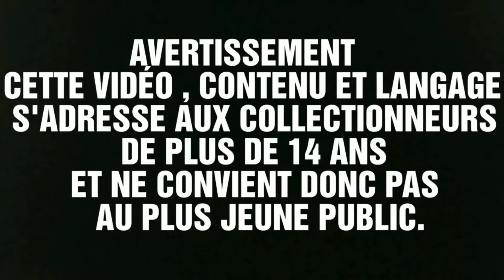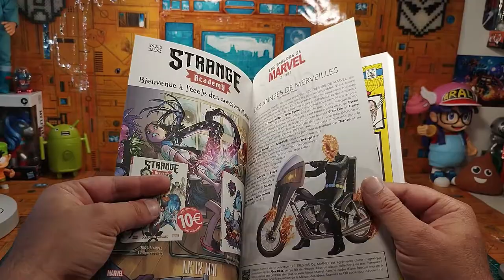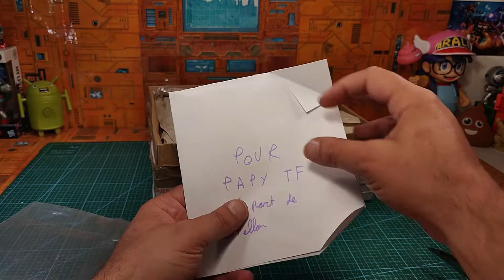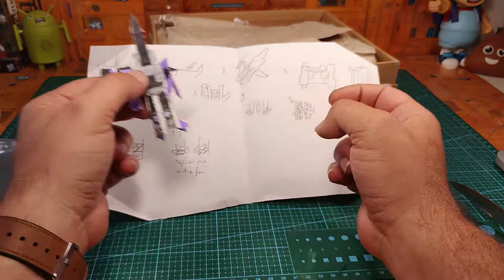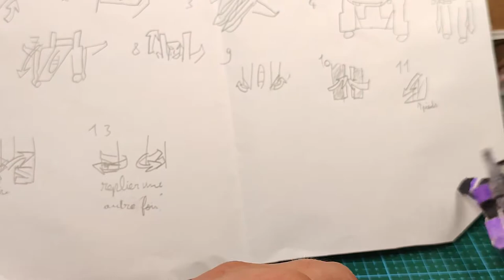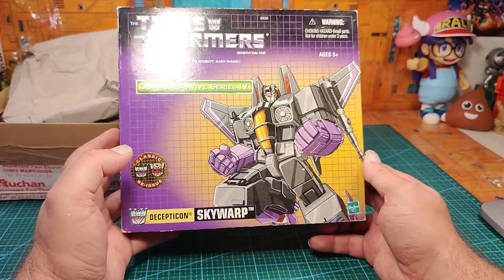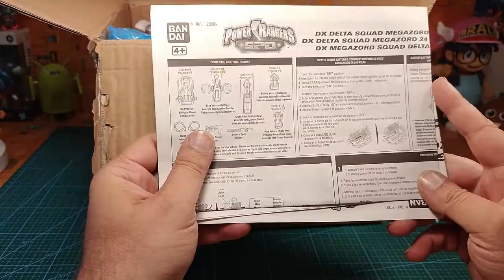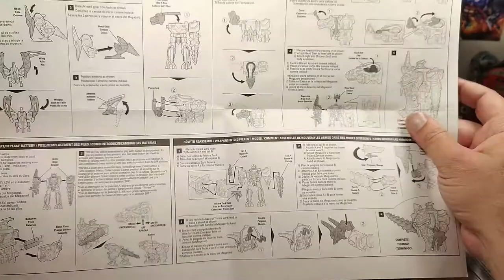( FRENCH ) Mèkoikoukès?? Unboxing / deballage + nouveautés nouvelles "De la muerte"